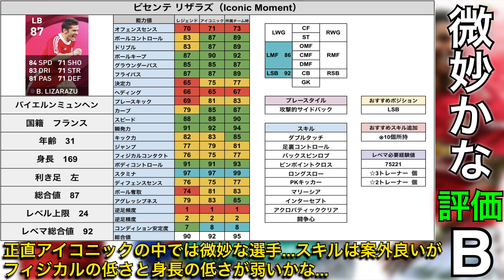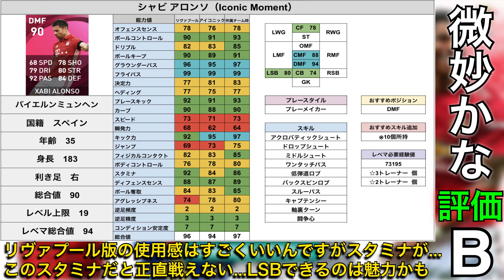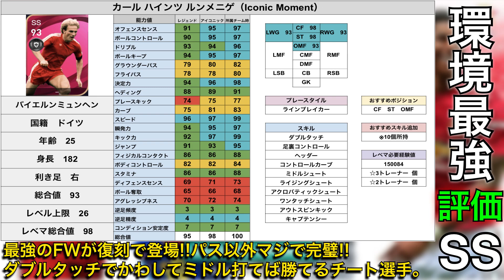【ルンメニゲ復刻】6/17~バイエルンIM徹底解説!!最強アイコニックが再び登場!!【ウイイレ2021アプリ】#222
【再生リスト】